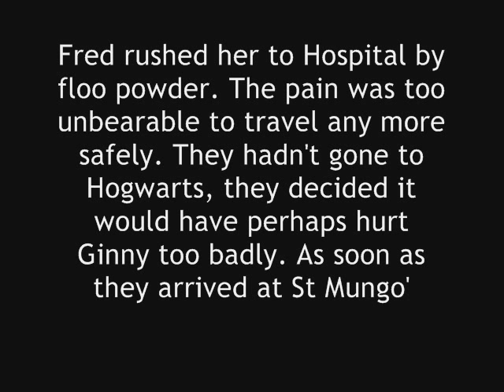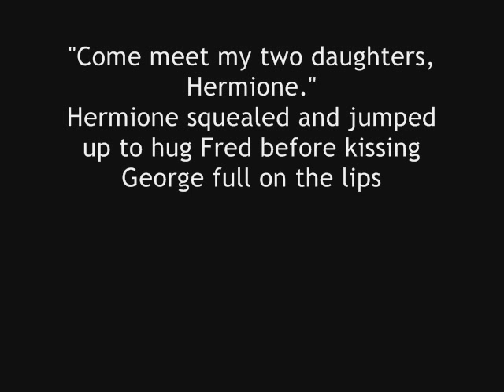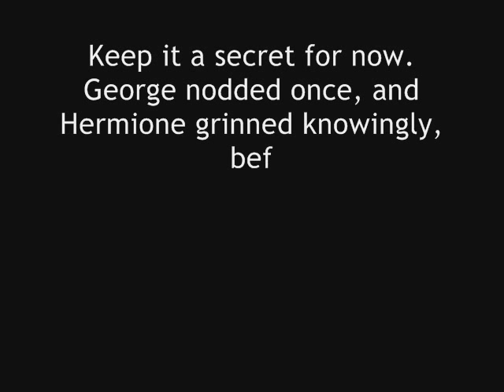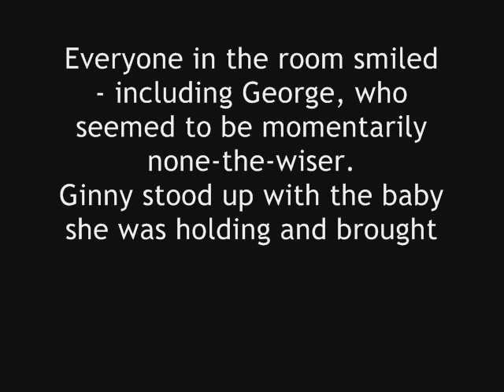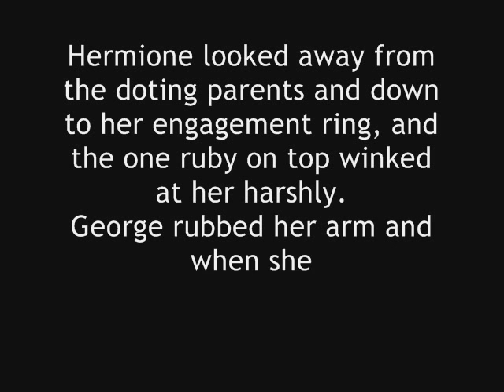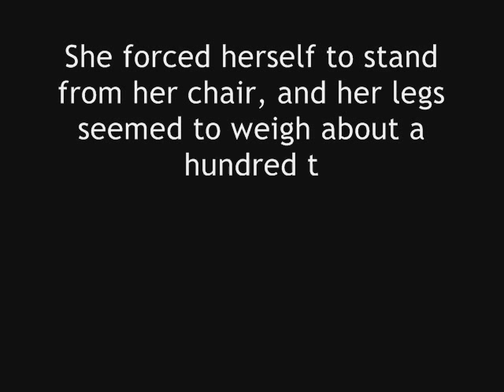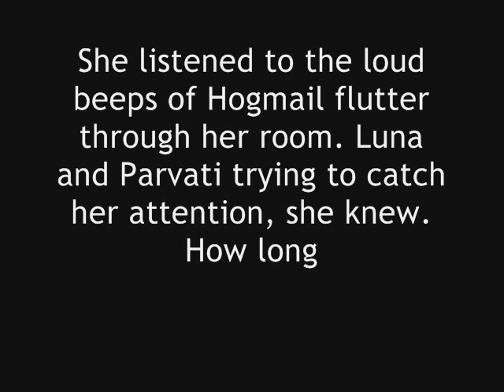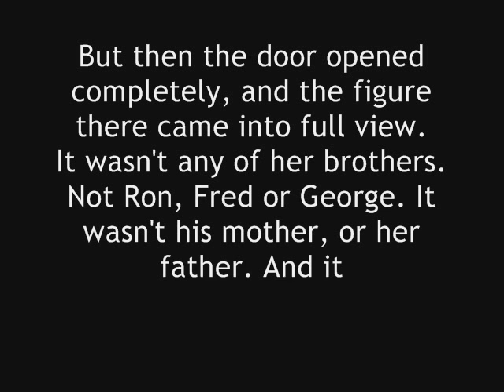DD's Harry Potter Chatroom - Part Seventy-Four -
EEP! Sorry for this MAJOR cliffhanger, people, but the next will be up WAY sooner! :D